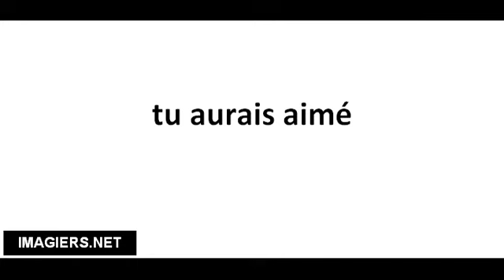Cómo pronunciar tu aurais aimé